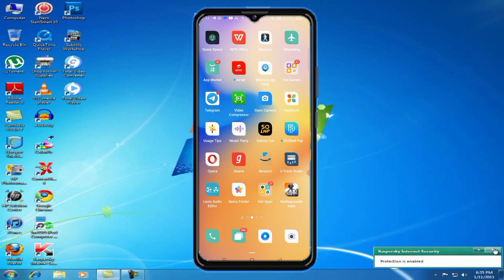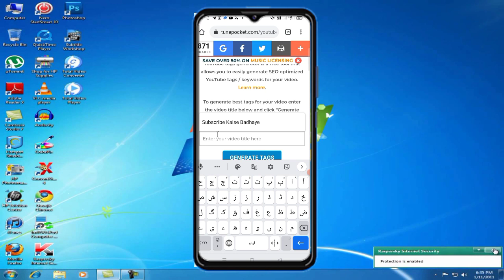how to increase subscribers on YouTube Subscribe Kaise Badhaye Technical Muneer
active rahul
4000 hours watch time
4000 hours watch time kaise complete kare
4k watch time kaise badhaye
4000 hours watch time trick
4k hours watch time
Apne Channel me dusre channel ko kaise Add Kare
YouTube ke Profile Me Photo kaise lagaye
10 second मैं अपने नाम से professional ringtone बनाओ